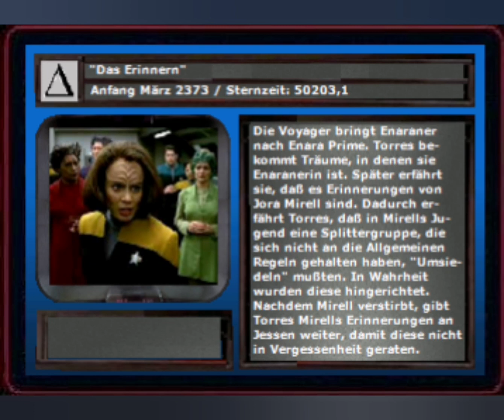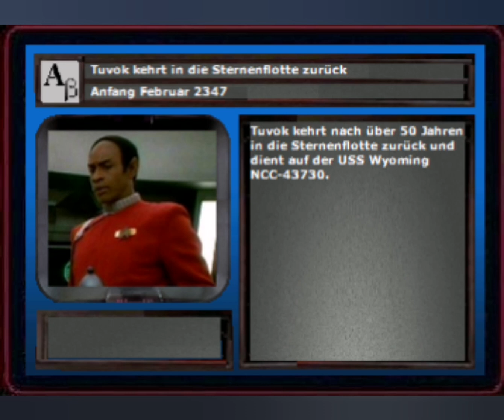Projekt: STAR TREK Chronologie (Teil 135)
Die Ereignisse der STAR TREK Zeitlinie in chronologischer Reihenfolge:

Anfang April 2288 Tuvok beginnt sein Akademie-Studium
Ende September 2292 Tuvok beendet sein Akademie-Studium
Ende Dezember 2296 Tuvok verläßt die Sternenflotte
Anfang Februar 2347 Tuvok kehrt in die Sternenflotte zurück
Ende August 2358 Geburt von Piri
Ende Februar 2367 Zio kommt ins Akritirianische Hochsicherheitsgefängnis
Anfang Februar 2373 "Tuvok Flashback"
Ende Februar 2373 "Das Hochsicherheitsgefängnis"
Anfang März 2373 "Das Erinnern"

Und Grüße gehen heute an @MultiverseOfBrickness